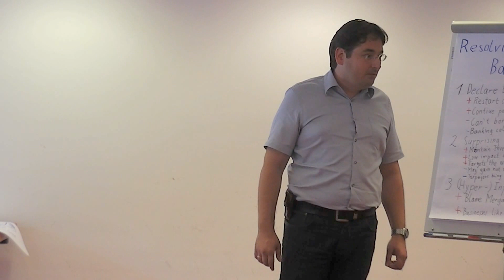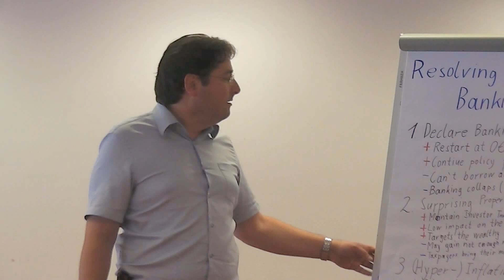Resolving National Debt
Government debt (also known as public debt, national debt and sovereign debt) is the debt owed by a central government. (In federal states, "government debt" may also refer to the debt of a state or provincial, municipal or local government.) By contrast, the annual "government deficit" refers to the difference between government receipts and spending in a single year, that is, the increase of debt over a particular year.
Government debt is one method of financing government operations, but it is not the only method. Governments can also create money to monetize their debts, thereby removing the need to pay interest. But this practice simply reduces government interest costs rather than truly canceling government debt, and can result in hyperinflation if used unsparingly.
Governments usually borrow by issuing securities, government bonds and bills. Less creditworthy countries sometimes borrow directly from a supranational organization (e.g. the World Bank) or international financial institutions.
As the government draws its income from much of the population, government debt is an indirect debt of the taxpayers. Government debt can be categorized as internal debt (owed to lenders within the country) and external debt (owed to foreign lenders). Another common division of government debt is by duration until repayment is due. Short term debt is generally considered to be for one year or less, long term is for more than ten years. Medium term debt falls between these two boundaries. A broader definition of government debt may consider all government liabilities, including future pension payments and payments for goods and services the government has contracted but not yet paid.